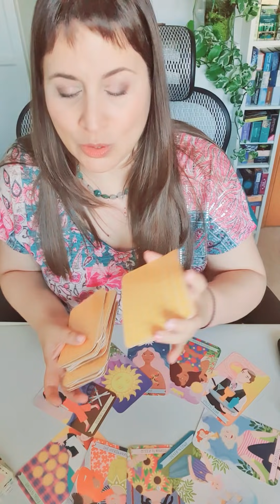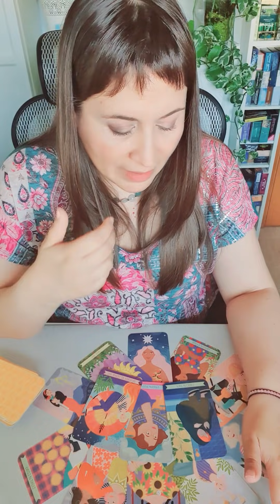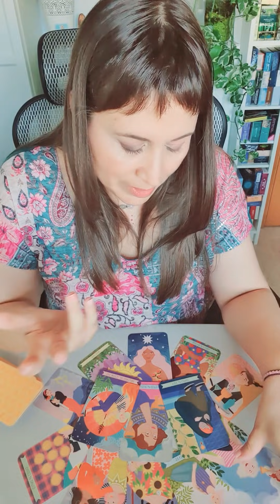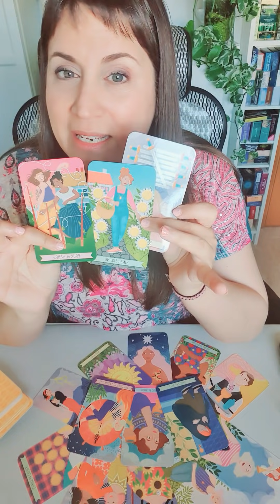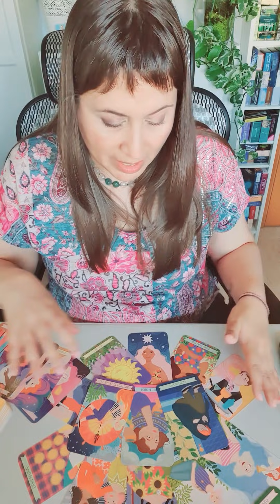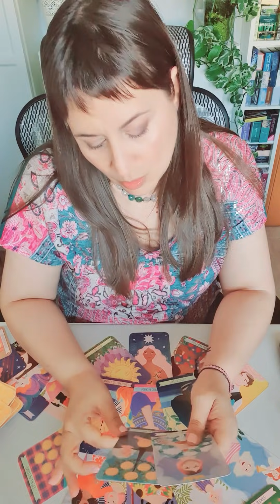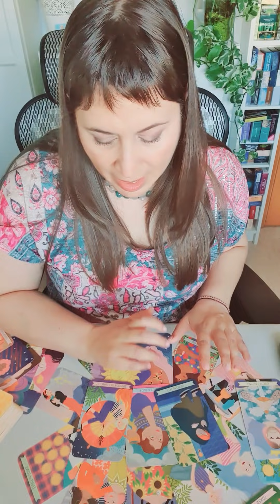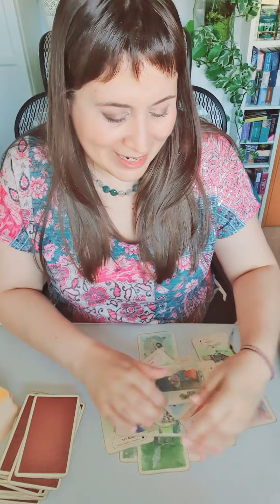LEO del 5 al 11 de julio HOROSCOPO SEMANAL Tarot Guia Angelical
Tema del vídeo: leo horoscopo semanal del 5 al 11 de julio y horoscopo leo julio 2021 amor